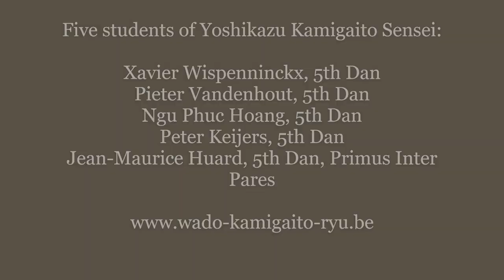Wado Ryu Karate training Leuven 2018 Part One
Wado-Ryu Karate training Leuven 2018
Five students of Yoshikazu Kamigaito Sensei are conducting the training
Xavier Wispenninckx, 5th Dan
Pieter Vandenhout, 5th Dan
Ngu Phuc Hoang, 5th Dan
Peter Keijers, 5th Dan
Jean-Maurice Huard, 5th Dan, Primus Inter Pares